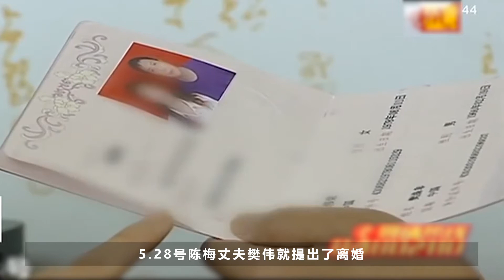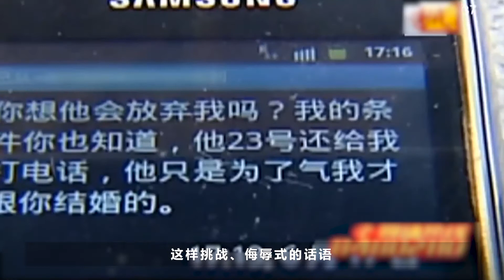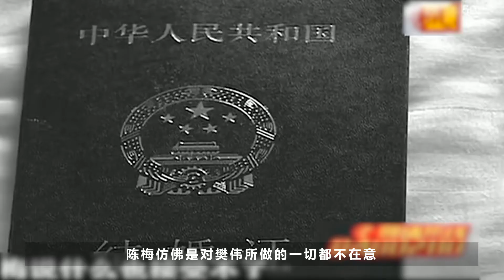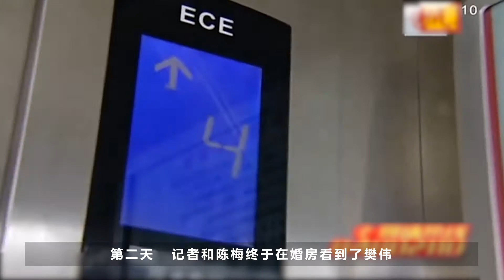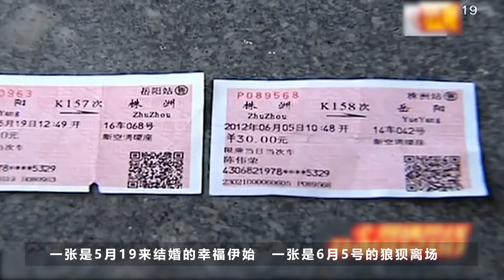新婚第5天，丈夫提出离婚玩失踪，还让前女友住进了洞房！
大街上，一个女人愤怒的指责着另一个女人，老师、情妇等字眼刺激着路人的耳膜，引得旁观者频频驻足，这一切都是因为陈梅的老公在结婚五天后就向她提出了离婚，丈夫的前女友甚至住进了自己的很房里